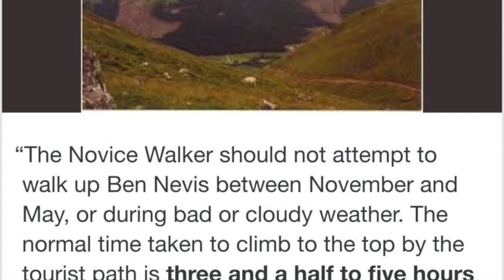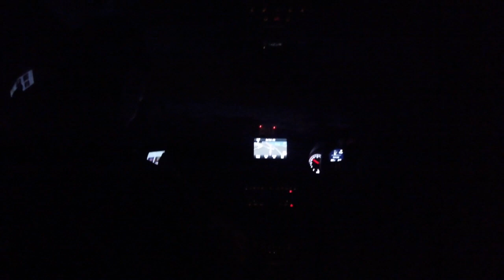BENs NEVIS - Let's not go there Mr Burrows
Ben Nevis 2017 "Walking up Ben Nevis on Ben's Birthday"